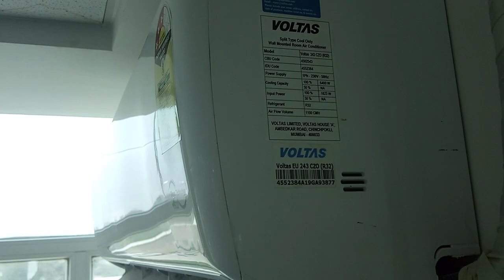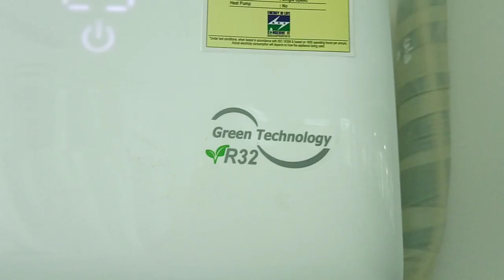Voltas AC First Look. Always fix AC in a perfect way.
If you need to buy Voltas AC - I will give you the link
Voltas 1.5 Ton 3 Star Split AC (Copper 183EZA White)